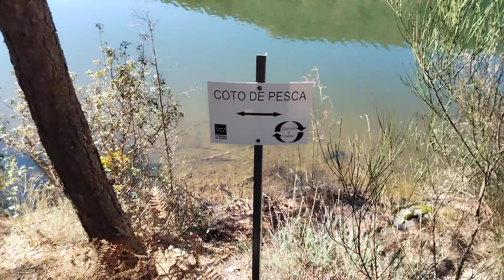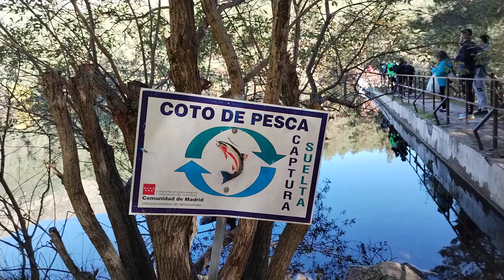mirador de las canchas o mirador de la barranca Navacerrada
Escondido entre la Sierra de las Cabrillas , la Bola del Mundo y la imponente pared de La Maliciosa se encuentra el valle de La Barranca , en el corazón del Parque Regional de la Cuenca Alta del Manzanares . Condecorado con las más amplias figuras de protección en la Sierra de Guadarrama -Reserva de la Biosfera, Parque Regional, Parque Nacional y Red Natura 2000- este tesoro ambiental cubierto por frondosos pinares ha tenido a lo largo de la historia diversos aprovechamientos, uno de ellos el de nevería.